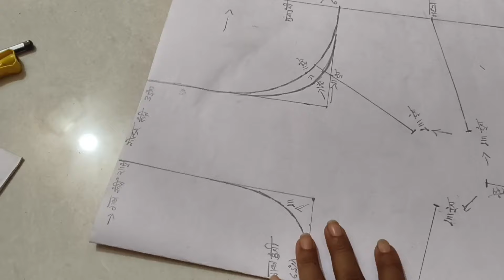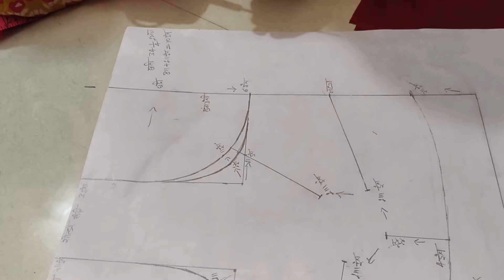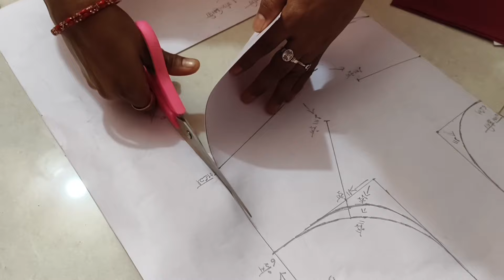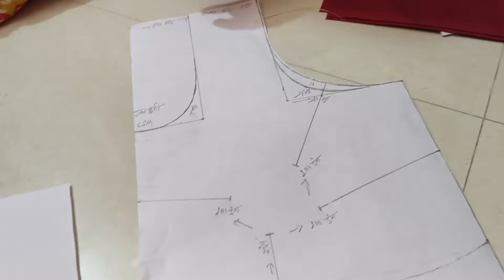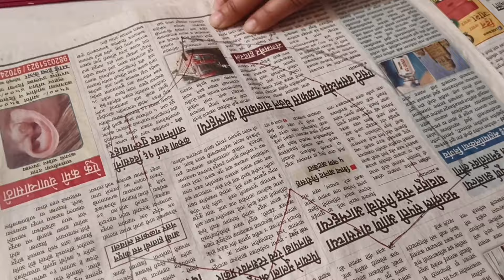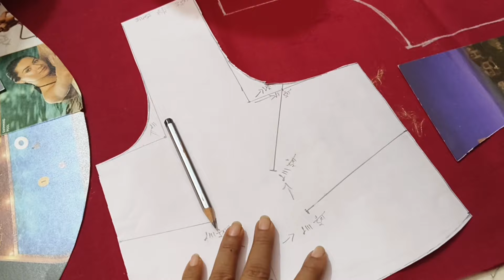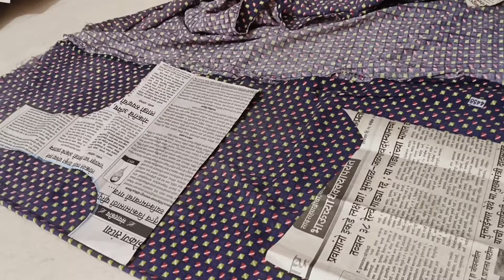4 टक्स 34 साईज ब्लाऊज कटिंग परफेक्ट कशी करायची क्रॉस पट्टी कपड्यावर किती घ्यायची🤔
4 टक्स 34 साईज ब्लाऊज कटिंग परफेक्ट कशी करायची क्रॉस पट्टी कपड्यावर किती घ्यायची🤔